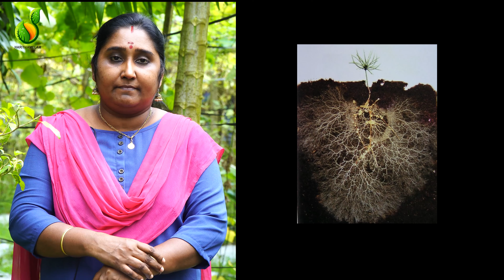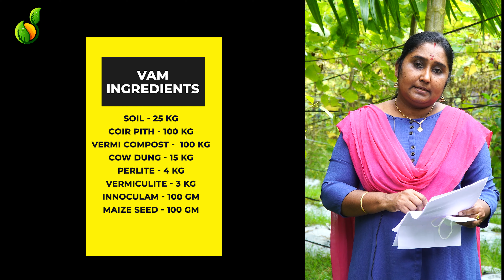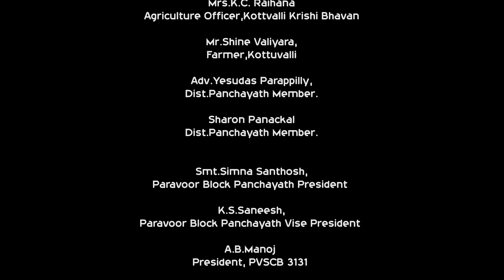വാം ജീവാണു വള നിർമ്മാണം | Vesicular-Arbuscular Mycorrhiza(VAM) | Methode of Preparation | EPISODE-1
ജൈവാണു വളമായ വാം നിർമ്മാണം.   പ്രശസ്ത കർഷക  ജയ പാങ്ങോട്   അവതരിപ്പിക്കുന്നു.

സംശയ നിവാരണങ്ങൾക്കും ഉത്പന്നങ്ങൾ വാങ്ങുവാനും  ശ്രീമതി . ജയയെ     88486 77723 എന്ന നമ്പറിൽ   വിളിക്കാം :